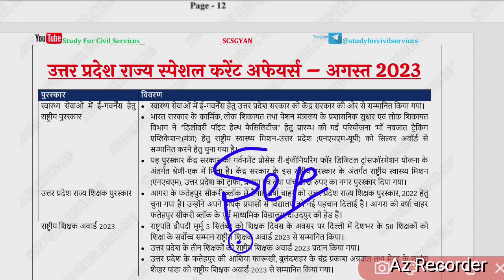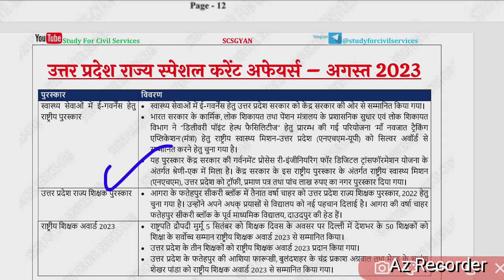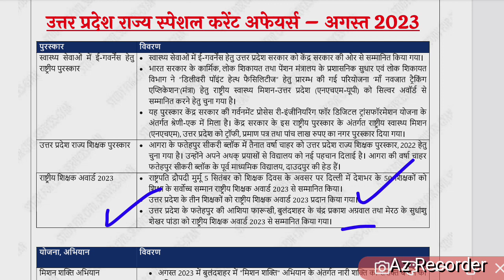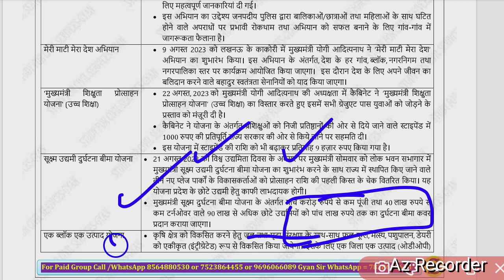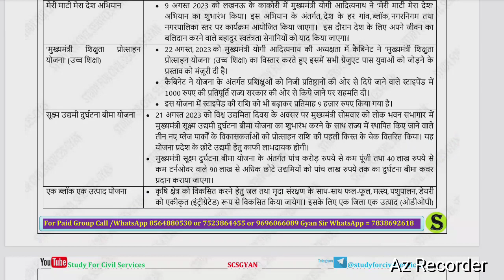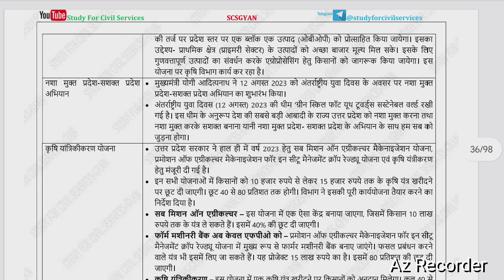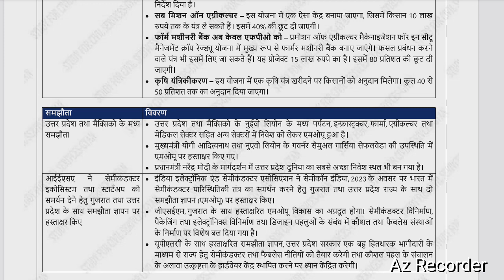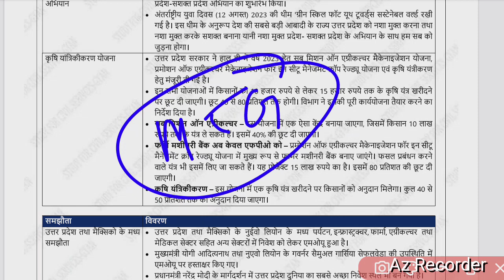Up One Year Current Affairs | Uppsc prelims 2024 | By Study For Civil Services